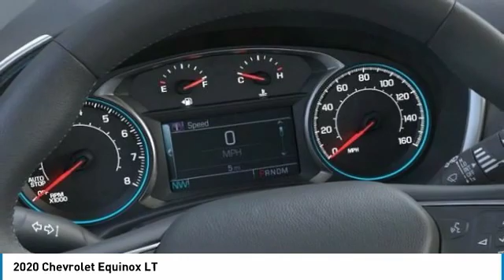2020 Chevrolet Equinox LT FOR SALE in Tomball, TX L6117643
Parkway Chevrolet
25500 State Highway 249

Looking for the right sport utility? Today could be your lucky day. this 2020 Chevrolet Equinox could be yours.